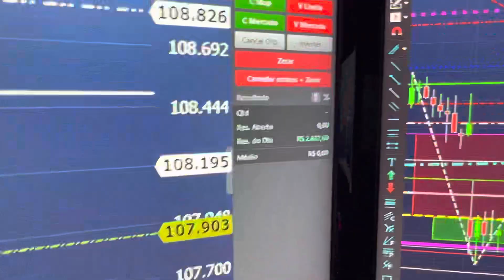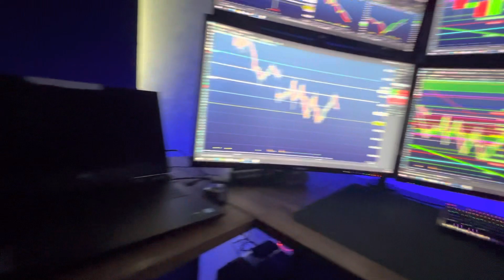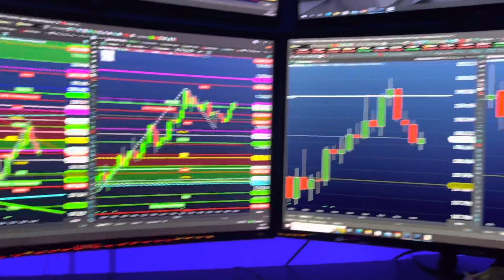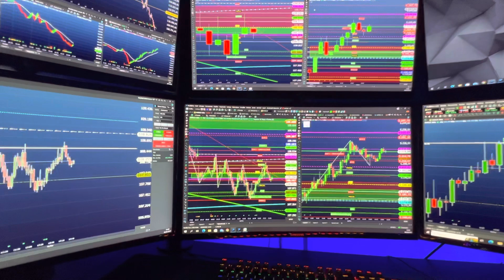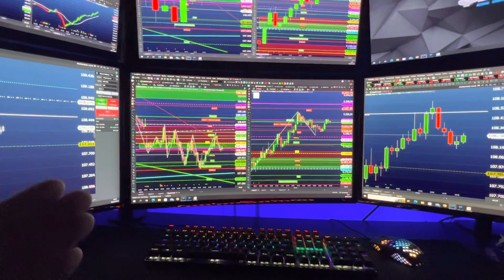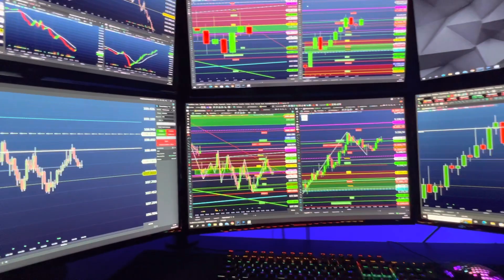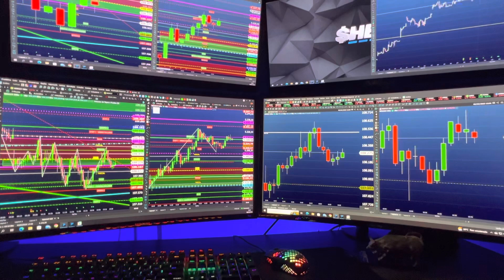O PRIMO RICO e o FIM DO CASAMENTO?! E AGORA?!? ELE QUEBROU?! VAI PRO DAY TRADE AGORA ?!